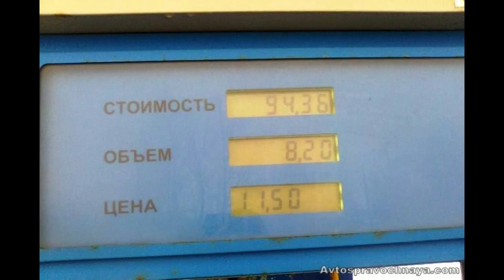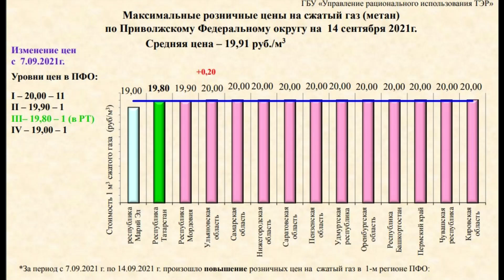На заправках растет цена метана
В 2021 год на заправках вслед за пропан-бутаном начали расти цены и на метан.